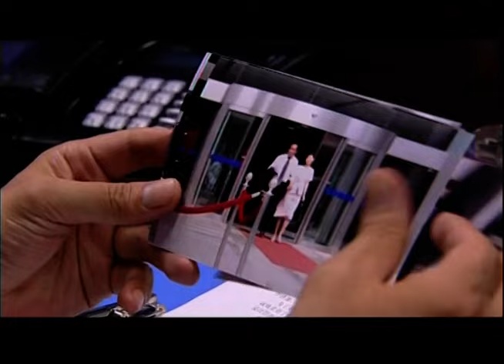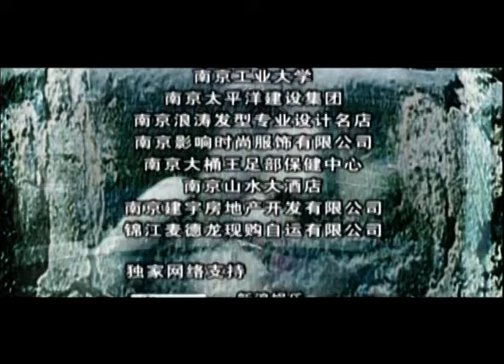【中國懸疑劇】欲望股市 08丨杨童舒、陈小艺股市中迷失自我，将异姓兄弟玩弄于股掌之中 （杨童舒、陈小艺）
剧中讲述了股民与股市朋大盘、上市公司的主要人物之间的情感纠缠，“放纵欲望的过程，坠落飞快……”